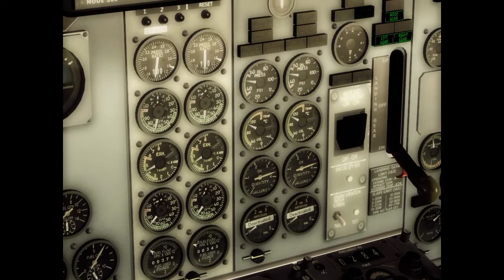Aterrizaje 737-200 en París (Flight Simulator X)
Aterrizaje en el Aeropuerto Internacional de París "Charles de Gaulle" (LFPG) con un 737-200 de la companía Air France (retirado).

Add-ons y programas utilizados:

- Flight Simulator X SP2
- Rex Overdrive
- Just Flight Boeing 737-200 + Textura Air France
- Aerosoft París Charles de Gaulle 1.00
- FSrecorder
- Fraps